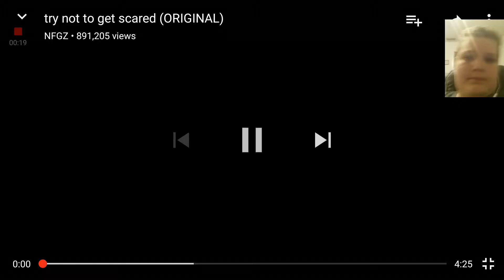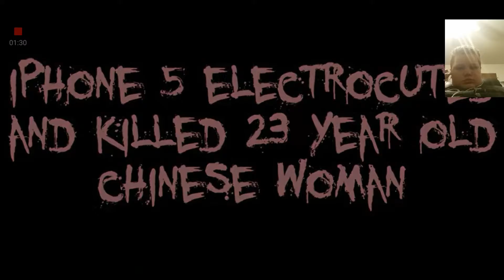Try not to get scared